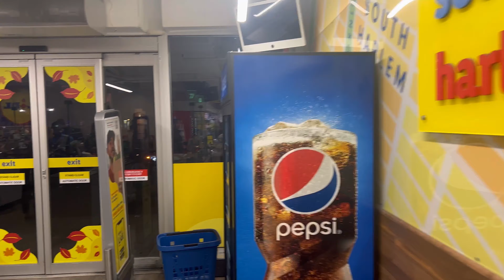Шок Контент / Нетуристический Нью Йорк/Ночной Гарлем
Здравия всем в этом видео есть все, и Шок контент и Нью Йорк каким вы его не видели и Нетуристический Нью Йорк и Ночной Гарлем!